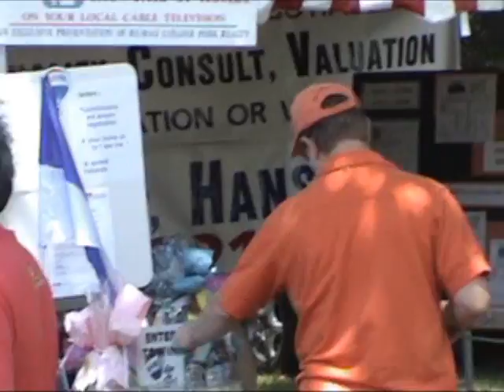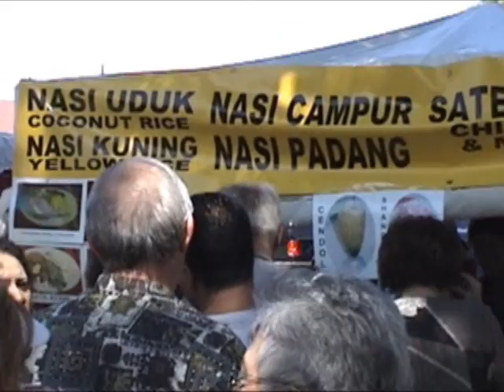2004 Holland Festival Long Beach, California Part 2 YT2